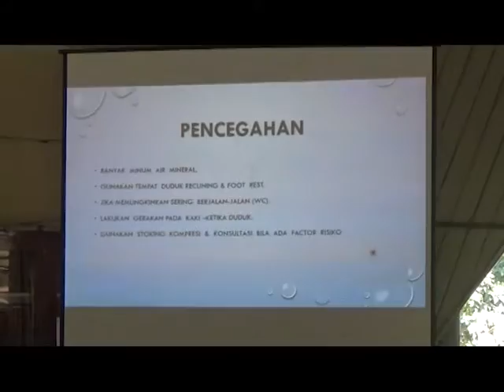JCH, MENERIMA PENYULUHAN KESEHATAN